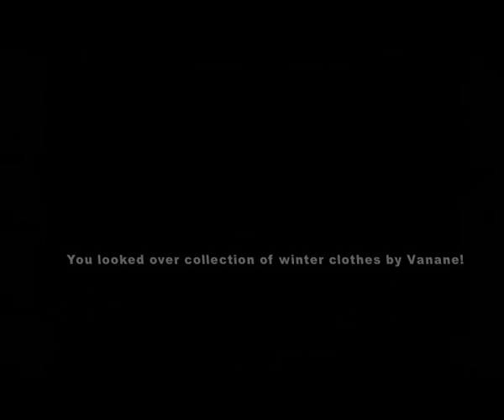Winter photoshoot (Clip by Alexandr Kobzev)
Съёмка зимней коллекции в Рош-А-Айне. IV Design